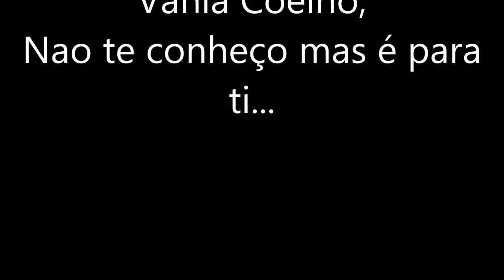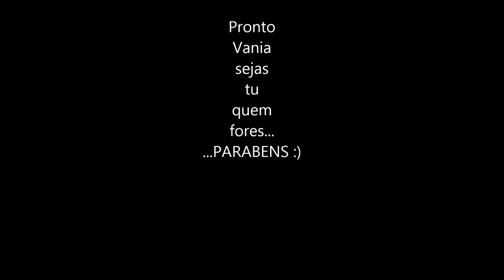Tsipo, para a Vania Coelho... Ninguem conhece??!!! :O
Não a discrição possível para isto  :S